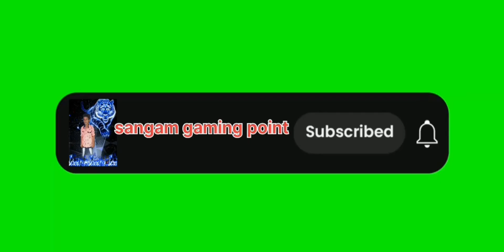granny mein spider ki kahan milati hai || granny spider key locations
granny game mein spider key kaha milti hai
granny spider key location
granny mein spider key ko kaise khoje